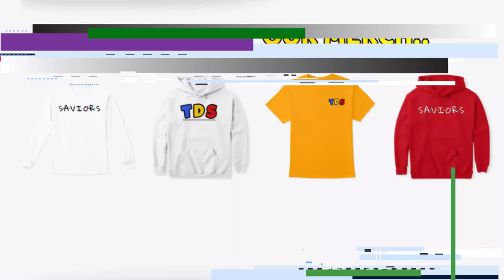WHOLE LOTTA SUS MOMENTS 😂| Kiss Daniel - Yeba | Reaction!